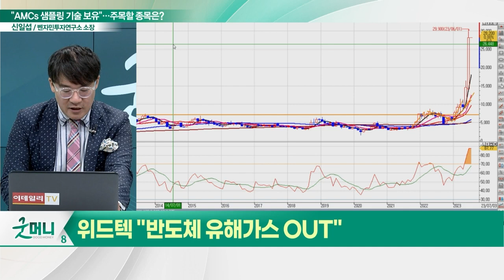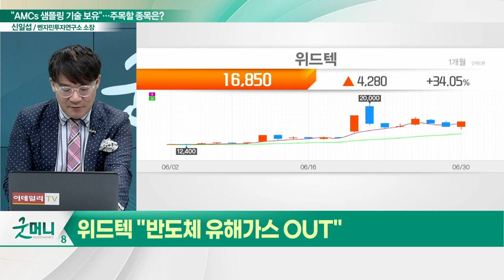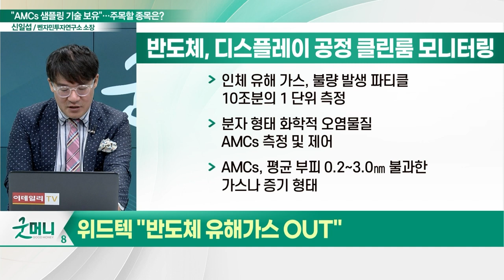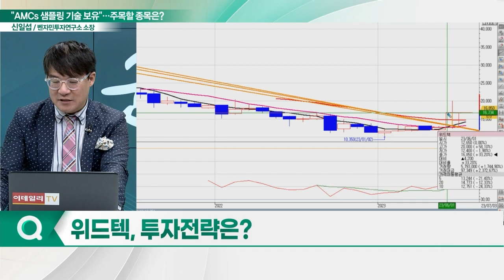위드텍(348350), AMCs 샘플링 기술 보유… "반도체 유해가스 OUT"_신소장의 시그널 (20230703)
위드텍(348350) "반도체 유해가스 OUT"
- 반도체, 디스플레이 공정 클린룸 모니터링
- 인체 유해가스, 불량 발생 파티클 10조분의 1 단위 측정
- 분자 형태 화학적 오염물질 AMCs 측정 및 제어